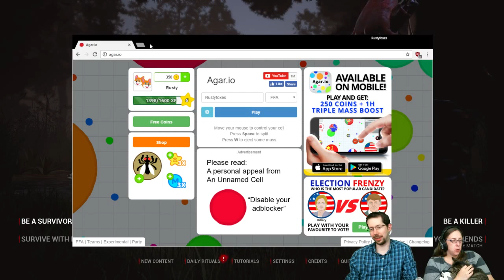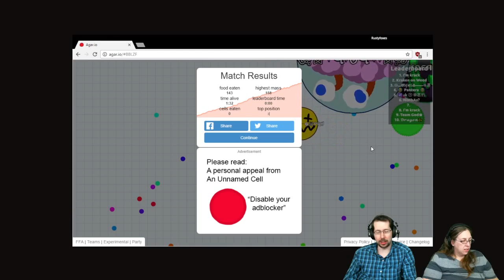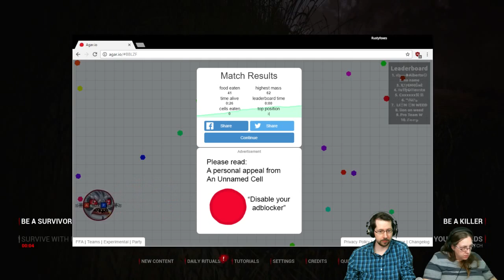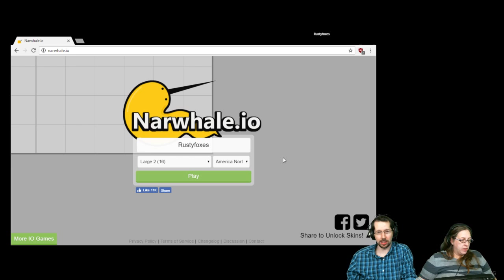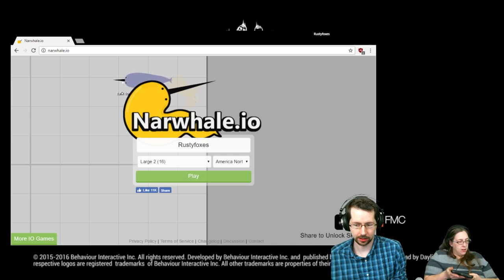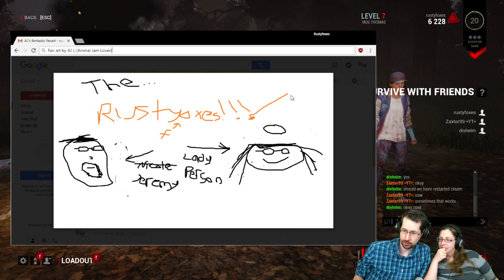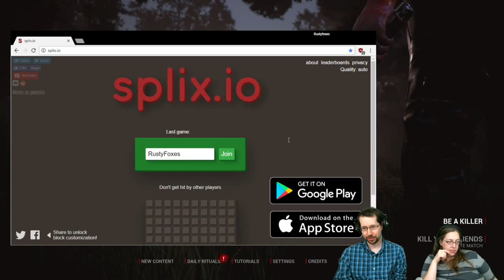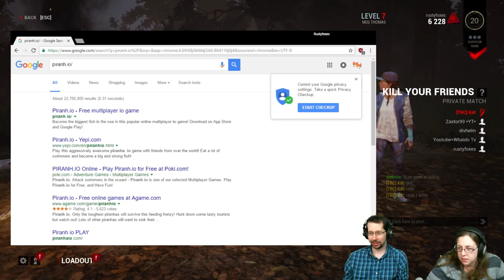2016-10-19 Rustyfoxes Play Dead by Daylight with Other Youtubers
We played Dead by Daylight for a while and were later asked to by Zaxtor99 to join him and a few other YouTubers [Whaldo Tv] in some Survive with Friends matches. We had a lot of fun! Thanks for the invite, guys!

STREAMING SCHEDULE
Most weeknights (Mon, Tues, Wed, Thurs, Fri) @ 9:30 PM ET.

~~FOLLOW US & SEND FAN ART!~~
Roblox Username: RustyFoxes
Steam Username: RustyFoxes
Animal Jam Username: Rustyfoxes
Amino App: Rustyfoxes

Submit your questions and requests for us at the links listed below. :-)